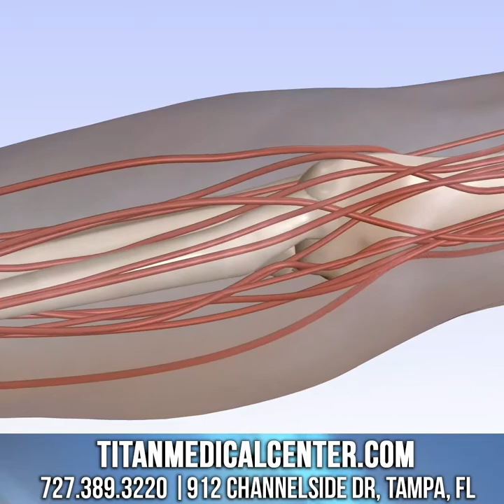5/1/22 Titan Medical Health and Lifestyle Show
THIS WEEK’S SEGMENTS:
* 00:16 - Staying healthy with Titan services
* 01:00 - Patient testimonial by by Steven Morin
* 06:32 - Health and Fitness Tips: Oral Supplements 1
* 10:22 - Injectable Vitamins
* 11:46 - Titan Complete for your daily nutrient needs
* 13:40 - Cupid’s Corner: Respecting differences and perspectives